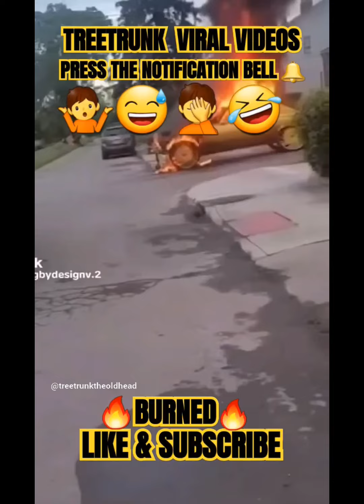TREETRUNK COMEDY SHORTS HILARIOUSLY FUNNY 😅 😀 😁